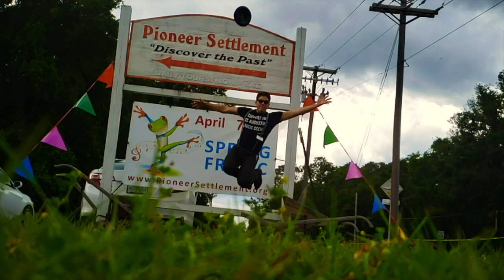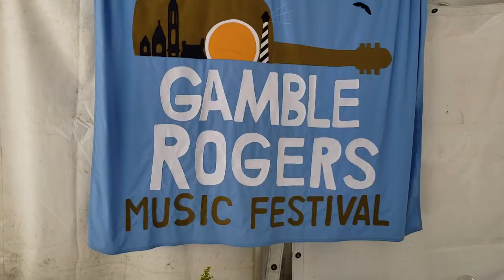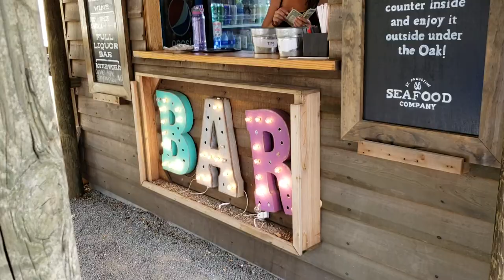We played music for 12 hours! - Remedy Tree Vlog Ep.29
The Remedy Tree Vlog follows the St Augustine Americana band through their everyday gig adventures from local shows to tours across state lines.

Music in this Vlog:

Chris Henry
The Willowwacks
John Stickley Trio
Beach Fossils

Remedy Tree is North Florida's Lyric Driven Americana. They have created a unique blend of Bluegrass, Folk and Old time music meshed together with a new flair. The sounds of Fiddle, banjo, mandolin and upright bass are prominent as Remedy Tree strives to stick to the roots.